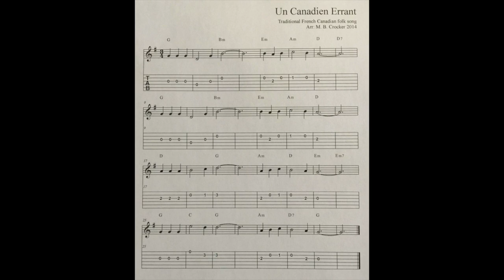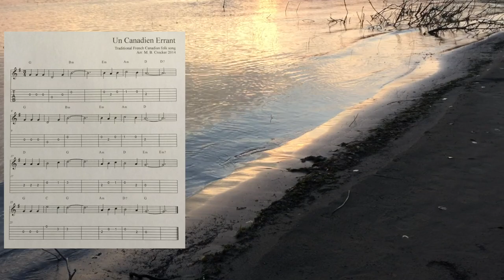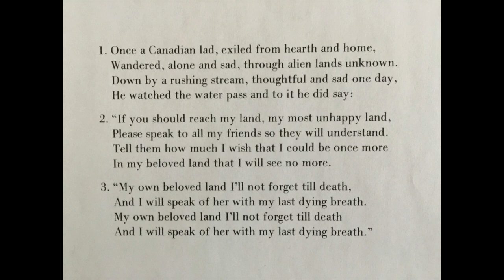Un Canadien Errant ~ Mike Crocker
Trad French Canadian folksong
Arranged & played by Mike Crocker